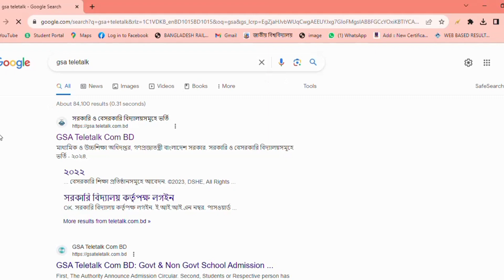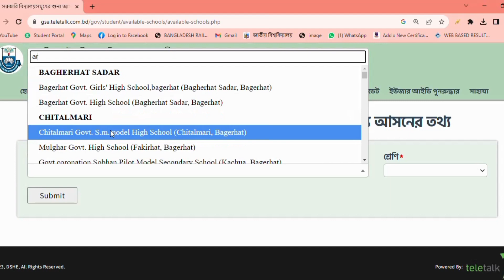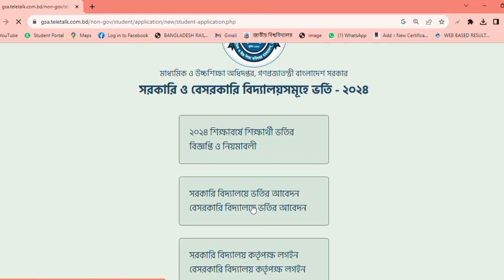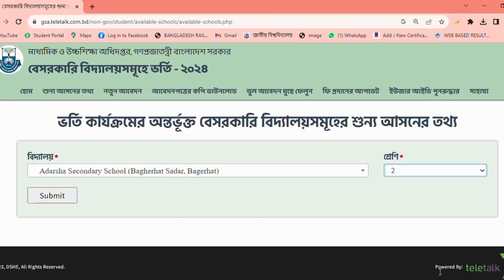প্লে থেকে দশম শ্রেণী ভর্তির জন্য কিছু গুরুত্বপূর্ণ তথ্য| খালি আসন দেখার নিয়ম